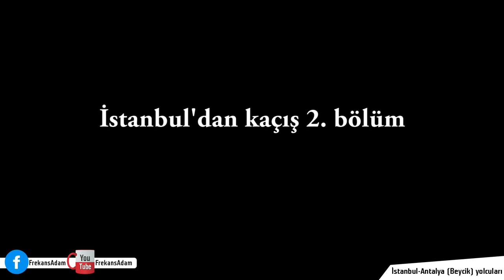Teknolojiden uzaklaştık tekne kiralayıp açıldık ''Antalya 2.bölüm''